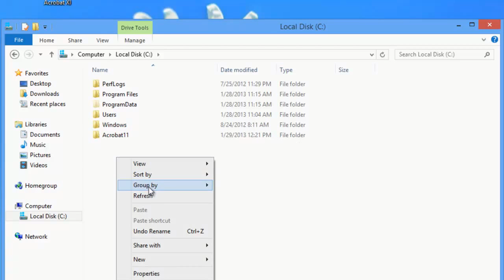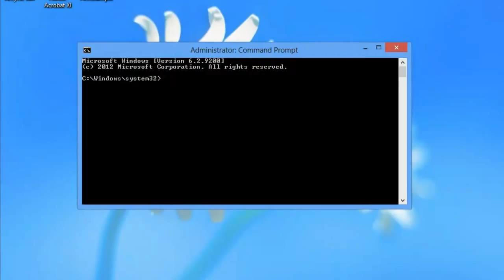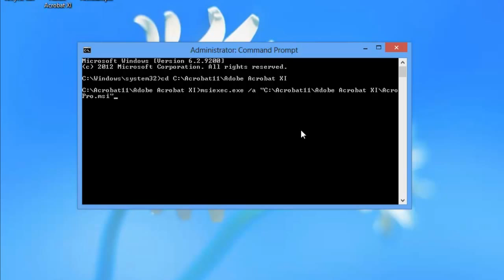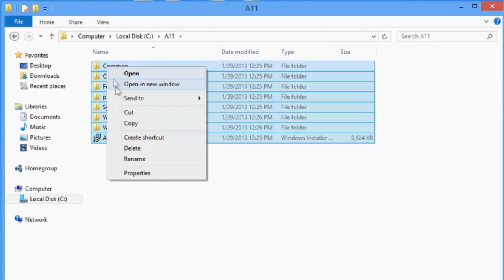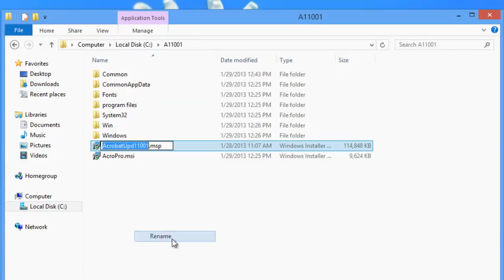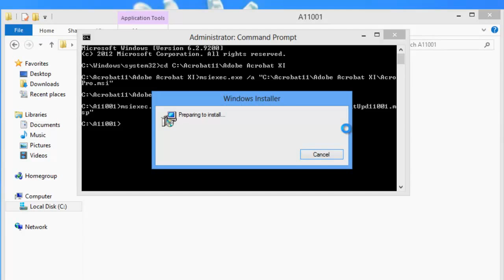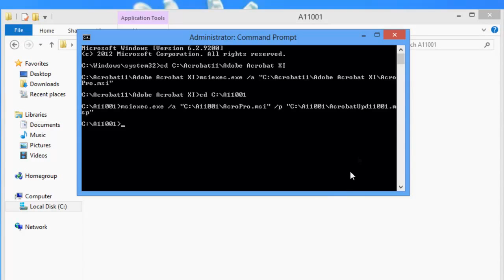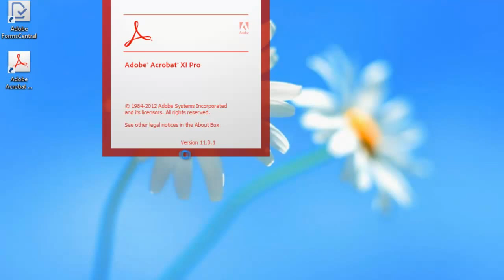Creating an AIP for Acrobat XI | Adobe Acrobat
Steve Cordero, Acrobat support engineer, demonstrates how to create a single installer for Adobe Acrobat XI.